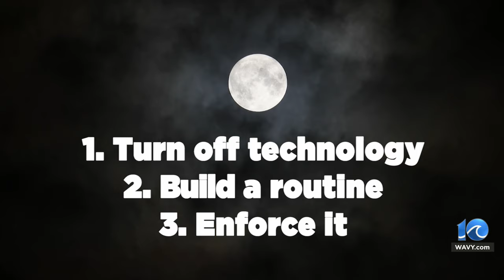Back to school: Tips to get your kids to go to bed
Kids are so cute when they're asleep, but if they don't get enough shut-eye, they can turn into little monsters. CHKD sleep specialist Dr. Michael Strunc stresses the importance of sleep for better learning, better relationships and safer driving for teens.